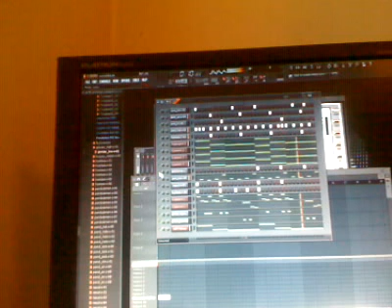beatmaking DNB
FL studio